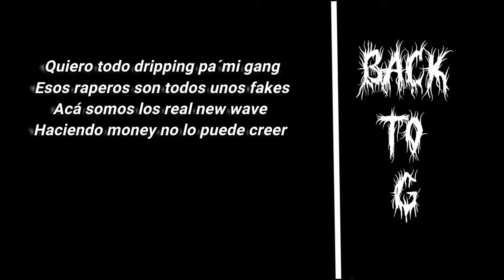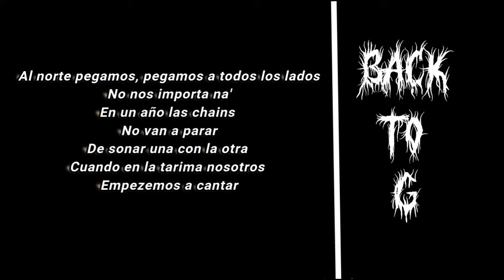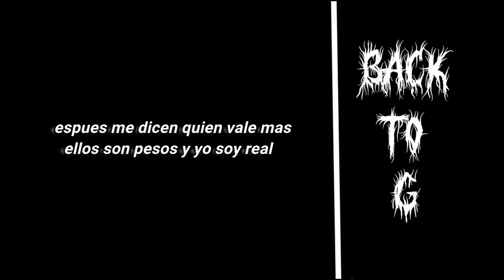Oxen- Back To G (Liric)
1/13